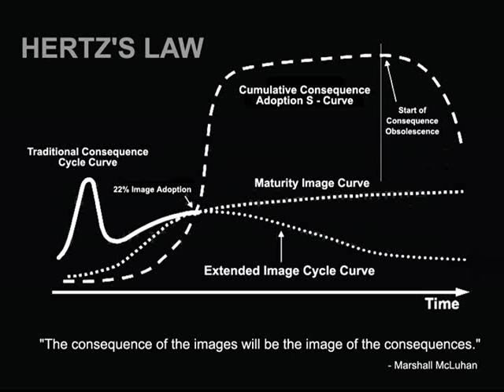HERTZ'S LAW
"The consequence of the images will be the image of the consequences."